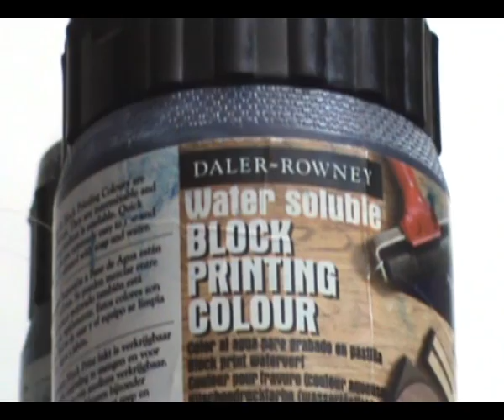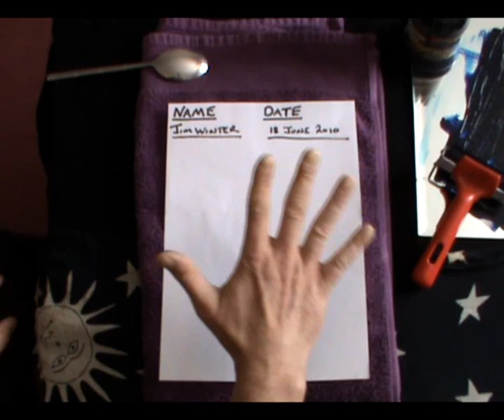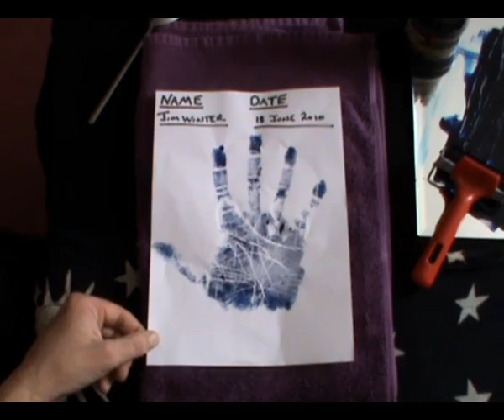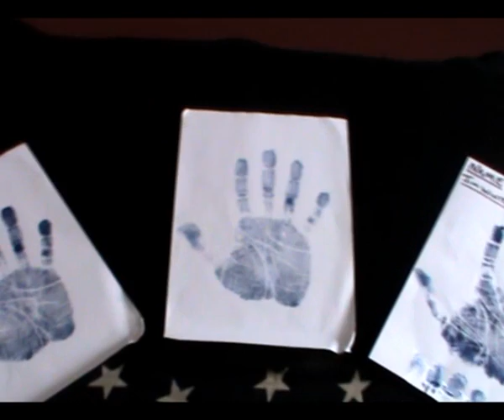PALMISTRY - How To Create Quality HANDPRINT - Jim Winter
This short instructional video shows you how to make a 'good' quality Handprint using Water Soluble Block Ink and various other kit.
Having a decent quality handprint is very useful to the learning/experienced palmist as it shows the lines on the hand  so much clearer than you  could see by just looking at your palm !.  You can also keep a 'Yearly record' and learn how to track  your  palmer lines changing over the years, and compare them to the changes  that you may have experienced in life. There are many fine lines on a hand that come and go quite quickly, They seem not related to any folding of the hand. This has been described as the ''Action of the Brain upon the Hand'' . The main lines also  change but much slower , and for usually more powerful changes.   There are other ways of obtaining a handprint .. Ideas are range from   Face paints to  Lipstick. !..  However if you aim to do many I think block printing ink is the Biz. ..Lasts for years too !! Jim

Created/music/Presentation and  copyright Jim Winter@2010 -- enquiries at website -- jimwinter.co.uk